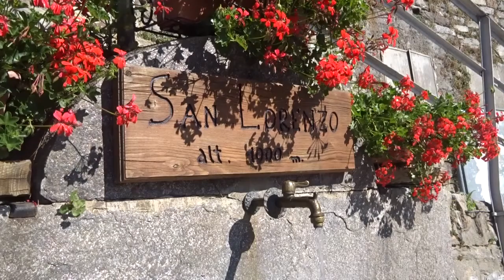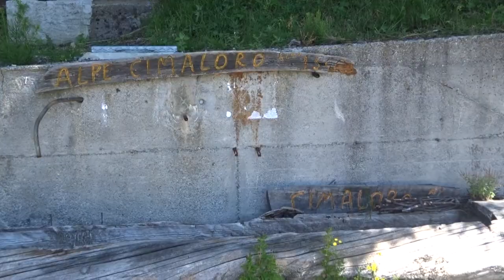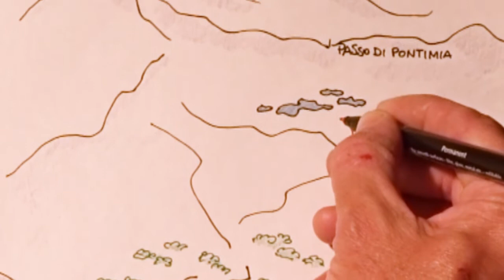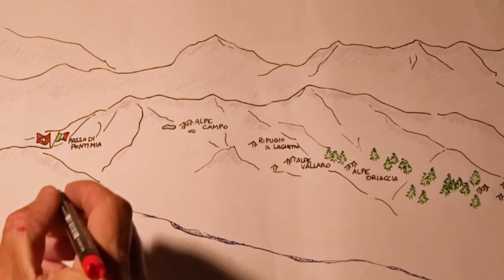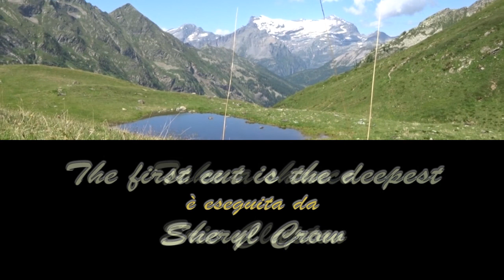MTB. Un altro giorno in paradiso.Bognanco Zwischbergen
2 giorni estiva con bici al seguito. Giro ad anello con passaggio di un paio di colli. Col senno di poi, meglio farla senza bicicletta, ma ormai...